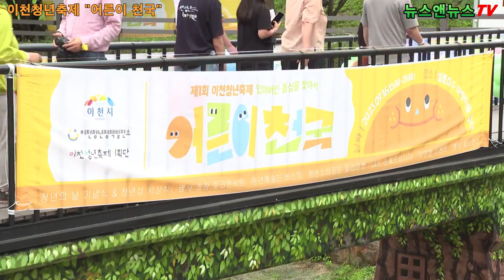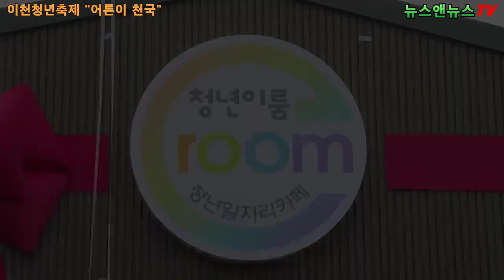제1회 이천청년축제 "어른이 천국"